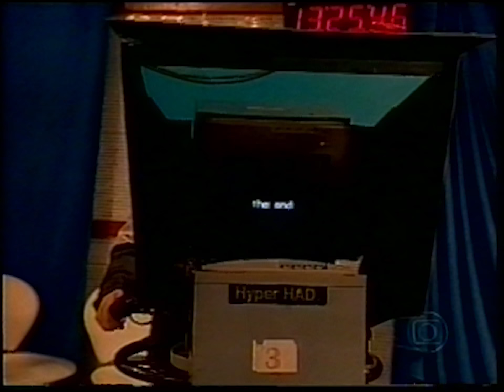JN: Preparação Debates Governador (26/09/2006)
Apresentação de William Bonner e Fátima Bernardes.